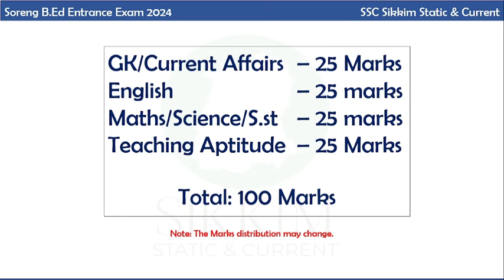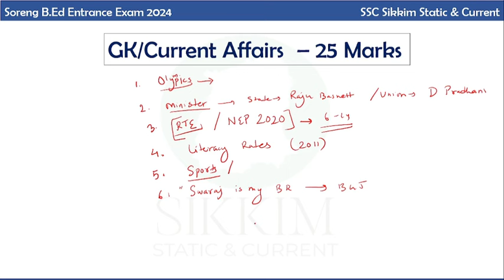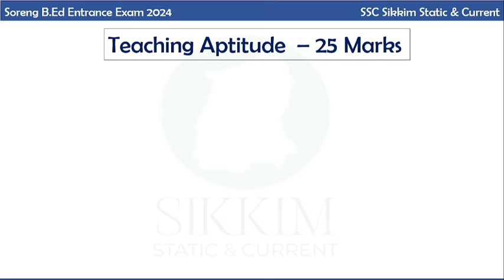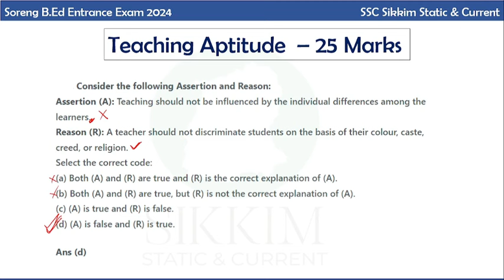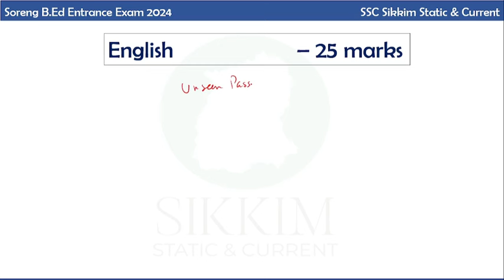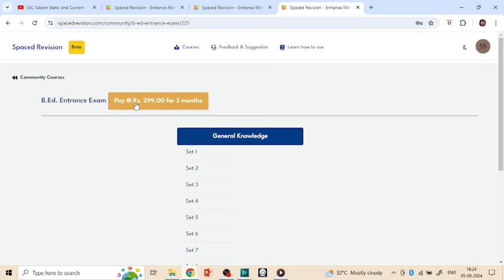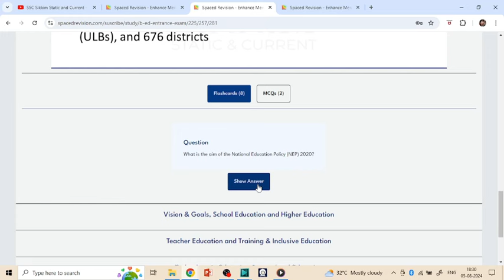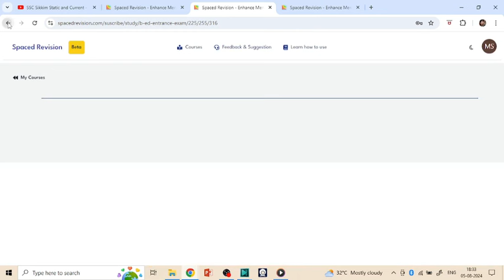Soreng B.Ed Entrance Exam 2024 | How to Prepare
Welcome to our comprehensive guide on preparing for the B.Ed Entrance Exam for Soreng B.Ed College!

In this video, Manoj Sharma, an esteemed educator and course designer, will walk you through how to effectively begin your study by understanding the exam pattern and syllabus, implementing effective study strategies, and managing your time wisely.

You'll also learn about the essential resources and materials needed to succeed.

Additionally, we'll introduce you to our exclusive course available on spacedrevision.com, highlighting its key features and benefits.

Designed by Manoj Sharma (B.Sc, B.Ed, STET Qualified, All Sikkim Rank 2), this course offers structured content and expert guidance to help you ace the exam. Don't miss out on this invaluable advice and the opportunity to streamline your preparation with our top-notch course.

and purchase the course at the launch price of just ₹299/